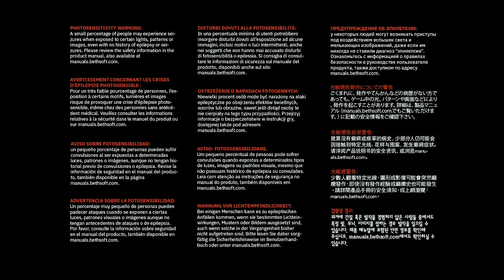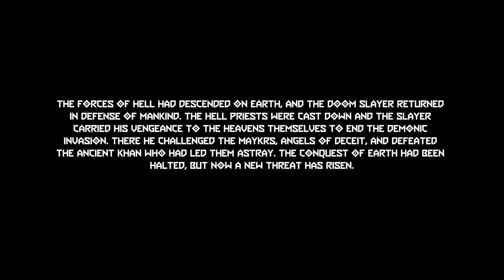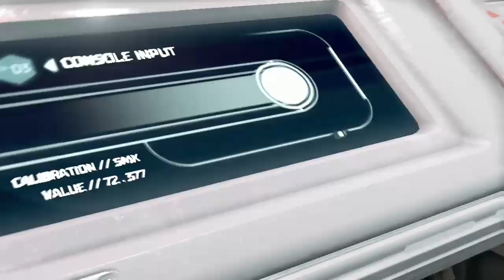doom ancient gods bruh moments with 4k hd porn